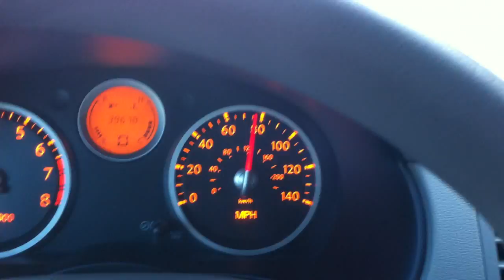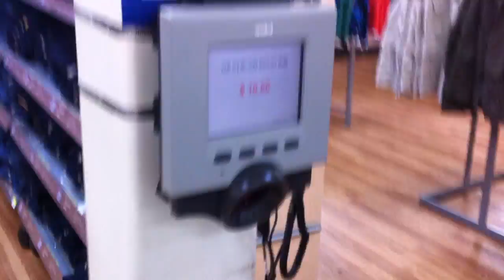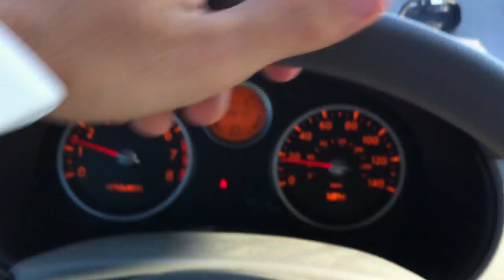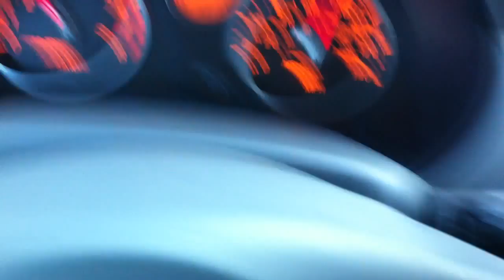Robert and Courtney ... with Ronnie and Ryan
the big ruse